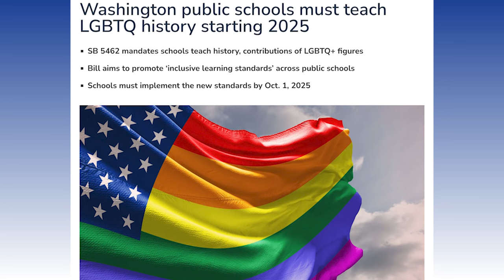Let's Talk! | Bishop Patrick L. Wooden, Sr.